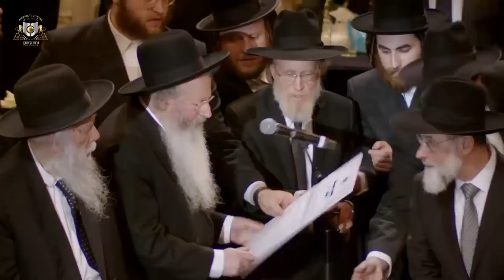Dancing at Dirshu Siyum Daf HaYomi B’Halacha 2022 | אלפים במעמד סיום של 'הדף היומי בהלכה' בארה"ב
וקולו נשמע מסוף העולם ועד סופו: רבבות מטובי בניה של יהדות אמריקה, ישתתפו היום במעמד סיום המחזור השני ב'דף היומי בהלכה' שייערך בע"ה באטצדיון 'קיור אינשורנס ארנה' בטרנטון שבניו ג'רזי. במעמד ישתתפו מרנן ורבנן גדולי הדור, שמנה וסלתה של היהדות החרדית בארה"ב, רבבות לומדי תורה, קובעי עיתים שהשלימו את ששת חלקי המשנה ברורה ובאים לשמוח יחד בשמחה של תורה. במעמד ייערך גם סיום סדר מועד בדף היומי בבלי. במקביל ייערך מעמד לשמחת התורה גם לנשות הלומדים באצטדיון "טרנטון ואר ממוריאל". בשבת תערך הכנסייה הגדולה של דרשו בקונטיקט שבארה"ב.

הסיום בארה"ב מהווה רגע מיוחד של התרגשות עבור בני היהדות החרדית בארה"ב שבשנים האחרונות התלכדה יחד סביב לימוד הדף היומי בהלכה. מאז תחילת המחזור השני הצטרפו רבבות ללימוד היומי הקבוע בהלכה, ומדובר במגמה שהולכת ומתפשטת, כאשר הלימוד מקיף את כלל הציבורים במדינה, אם זה בני ישיבות, אברכים, ציבור העמלים ואפילו ילדי תתי"ם.

"מדובר ביום חג לציבור החרדי בארה"ב כולה ולרבבות מסיימים ומתחילים שמצטרפים עתה ללימוד" אומר ר' אהרון גביוף מנהל דרשו בארה"ב. "עשינו כאן קמפיין מאוד מרגש במטרה לחבר את הציבור ללימוד הדף היומי בהלכה ויש היענות חסרת תקדים. מדובר בתופעה שמקיפה את כלל הציבור כאן, החל מבני ישיבות, וכלה בציבור העמלים, כאשר דרשו מאחד את כולם ללימוד יומי שמהווה את הבסיס ואת הדרך כיצד 'לחיות כמו יהודי' – הסלוגן שמלווה כאן את המהפכה בלימוד הדף היומי בהלכה".

ראשי ורבני היהדות החרדית בארה"ב מעודדים את המגמה ואמרו לראשי 'דרשו', כי הנושא של לימוד ההלכה מאפשר לחבר גם בעלי בתים וגם בני תורה למחויבות היומית ללימוד הלכה, ולייצר אחדות מיוחדת בעם ישראל. גדולי התורה חידדו את חשיבות הלימוד דווקא בדור הזה רווי הסחות הדעת, כאשר יש רבים שמתקשים להתמיד בלימוד הדף היומי בבבלי, והדף היומי בהלכה מהווה עבורם חיבור מיוחד ויומיומי לתורה הקדושה.

במהלך המעמד המיוחד לכבודה של תורה ישירו בעלי מנגנים וישמחו את הציבור בשמחתה של תורה. בין היתר ישירו ר' מוטי שטיינמץ, ר' זאנוויל וינברגר, ר' אהרלה סמט, ר' מוטי ויזל, מקהלת 'שירה' ומקהלת 'מלכות' שתגיע במיוחד מא"י, תזמורת פריילאך עם עשרות נגנים, שילוו במקהלת הילדים ילדים 'אידיש נחת', בניצוחם של ר' משה מרדכי מונה רזונבלום, משה לאופר, מוישי רוט, ורובי בנט, ותחת הניהול המוזיקאלי של שלום וגשל.

במעמד תוצג לראשונה בארה"ב היצירה החדשה של היוצר המוזיקאלי ר' משה מרדכי מונה רוזנבלום, בשם "עיקר לימוד האדם" שמבוססת על ההקדמה שכתב בעל החפץ חיים בהקדמה לספר המשנ"ב. השיר מבוסס על דברי מרן החפץ חיים כי עיקר לימוד האדם צריך להיות בלימוד המביא לידי מעשה.

בנוסף יועלה על נס זכרם של 'בני דרשו' היקרים והמסולאים שנהרגו באסונות הכבדים בשנה האחרונה. אם זה באסון מירון או באסון קרלין. ההנספים הם הרב יוסף גרינבוים ז"ל, הרב שמחה בונים דיסקינד ז"ל, הרב שמואל צבי קלאגסבאלד ז"ל, הבה"ח משה בן שלום ז"ל, הבה"ח יוסף יהודה לוי ז"ל והבה"ח שלמה זלמן ליבוביץ ז"ל.  הנספים 'בני דרשו' מאסון קרלין הם האברכים החשובים הרב אליהו קרעפל ז"ל והרב מרדכי אהרן רובינשטיין ז"ל. בשיאו של הערב, יוקרנו תמונותיהם על המסך, וייאמרו מילים לזכרם של הקדושים, ולאחר מכן ישירו בצוותא רבבת המשתתפים יחד את השיר "אני מאמין". כמו כן יועלה על נס זכרו של הנער הבה"ח פנחס וייס ז"ל שנספה בתאונת דרכים מחרידה כשהוא בדרכו ממבחן של דרשו.